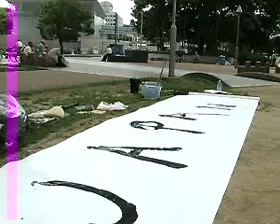Big brush calligraphy with Seisho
Seisho members Raikei and Baikei at the park in Osaka, Japan for some big brush practice back in 2012.